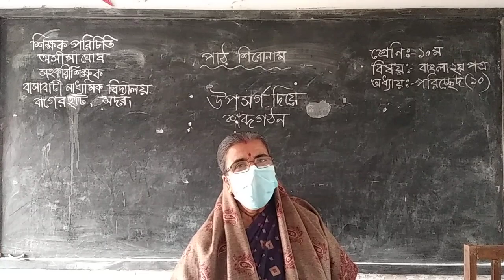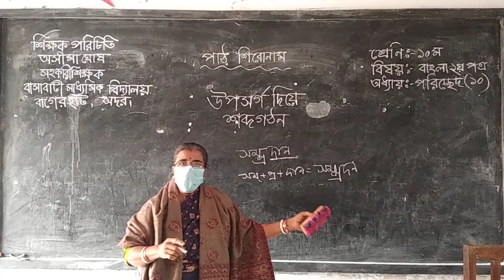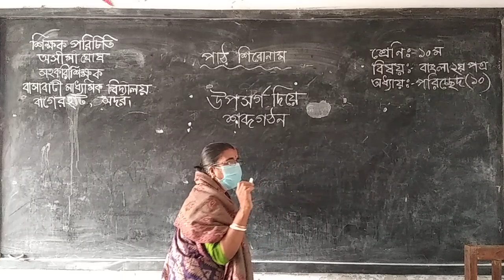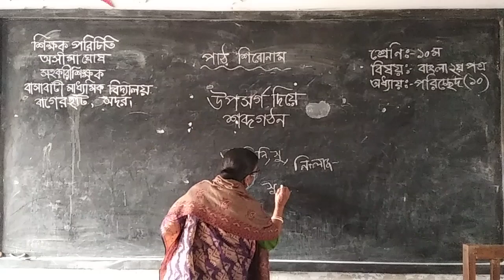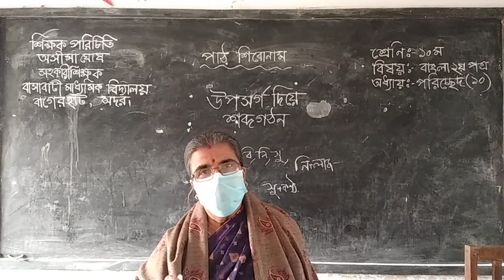31 January 2022